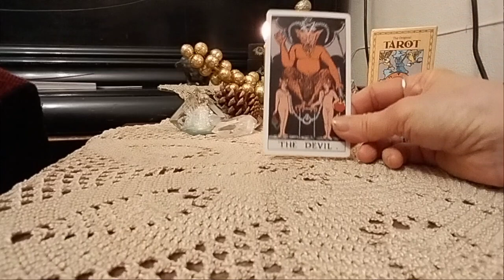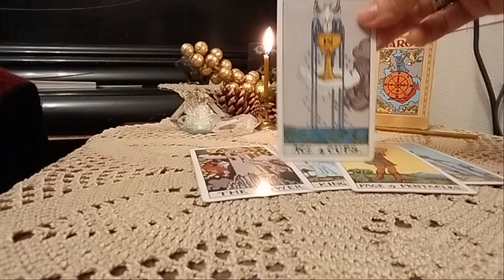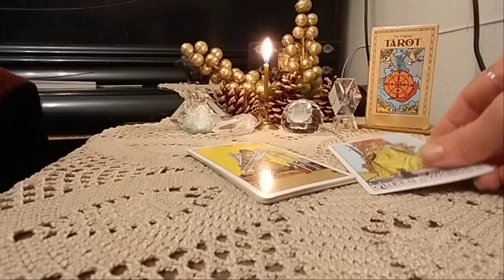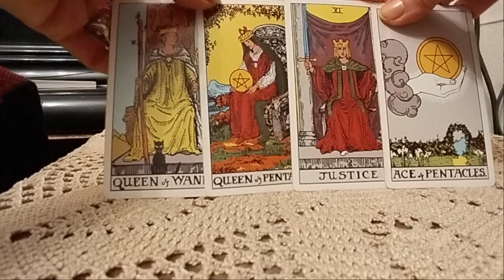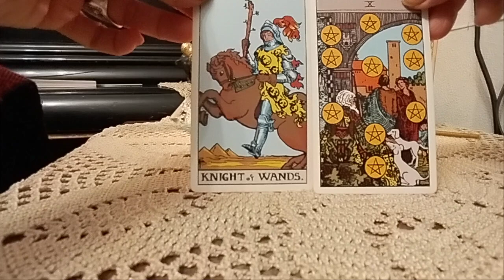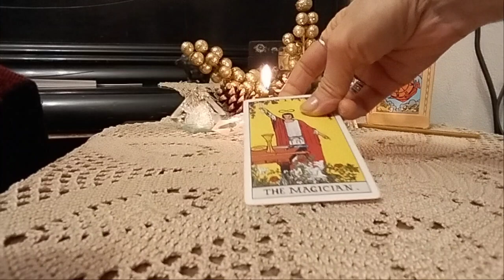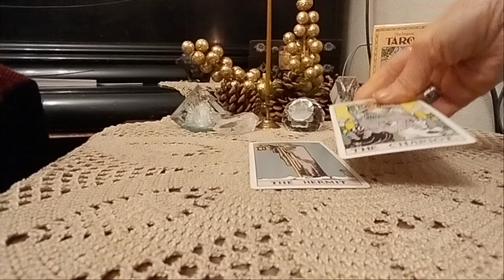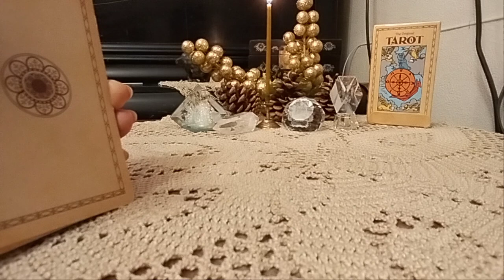სამშაბათი დღის პროგნოზი - 2 ვარიანტი✨🃏✨